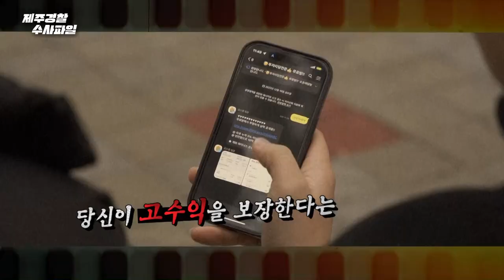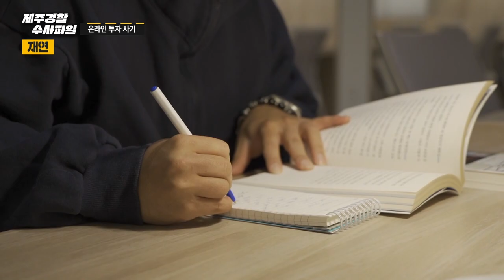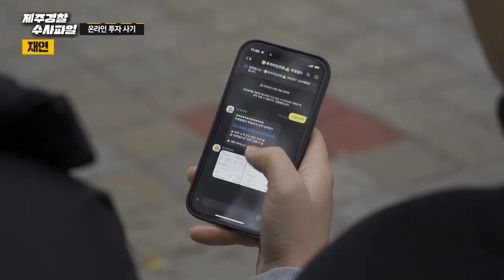온라인 투자 사기, 보이스피싱!_제주경찰 수사파일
온라인 투자 사기, 보이스피싱!
절대 해서는 안 되는 행동입니다

제주특별자치도가 안전해지는 그날까지!

제작지원 : 제주경찰청

MC : 김지환, 정종우
출연 형사 : 강병훈 경위 (제주경찰청 교통조사계)
재연배우 : 김민수, 고진혁(파란엔터테인먼트)
촬영 : 한경엽, 부강언, 정승원, 김동주
구성 : 임진희
연출 : 송치원